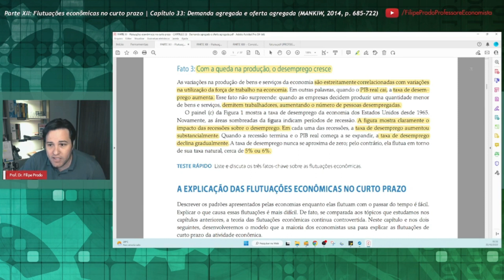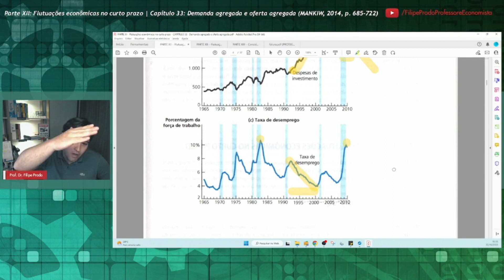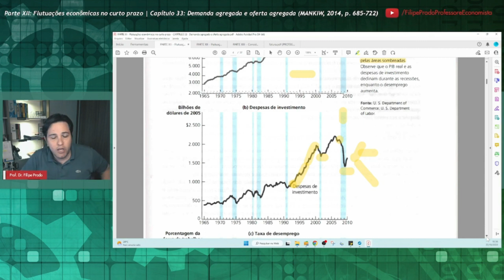Com a queda na produção, o desemprego cresce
Corte baseado no Capítulo 33, "Demanda agregada e oferta agregada", do livro de N. Gregory Mankiw (Harvard University), intitulado "Introdução à Economia" (tradução da 6ª edição norte-americana, 2014).